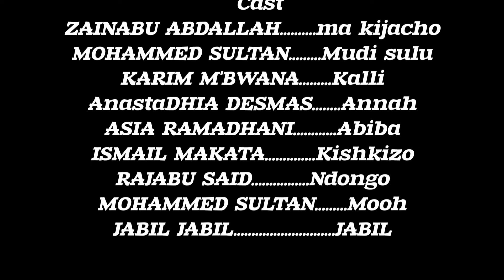MIMBA TATA_SIESON | 1 | FULL MOVIE...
MIMBA TATA | 1 |, MIMBA TATA | 2 |, MIMBA TATA | 3 |clamvevo comedy SNAKE BOY | ep 1 | SEASON TWO @diljitdosanjh, Ila Arun, Alka